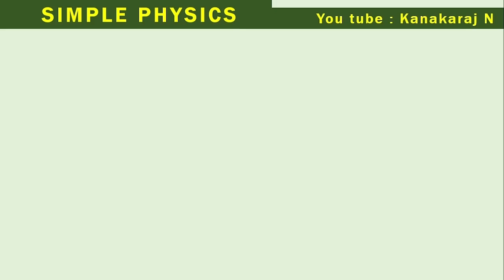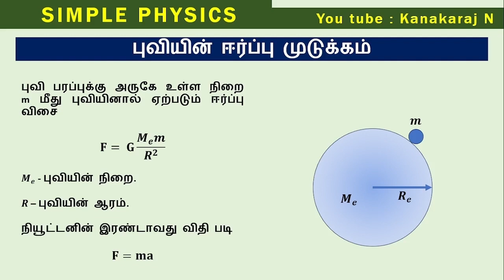3 புவியின் ஈர்ப்பு முடுக்கம்